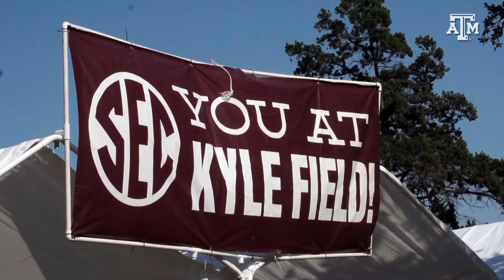Football: Meet the Staff | Maurice Linguist